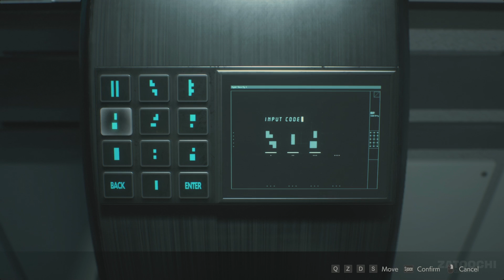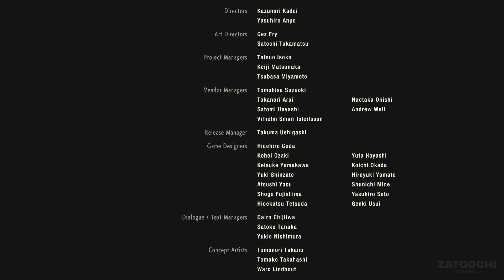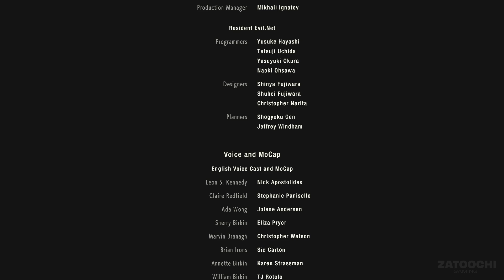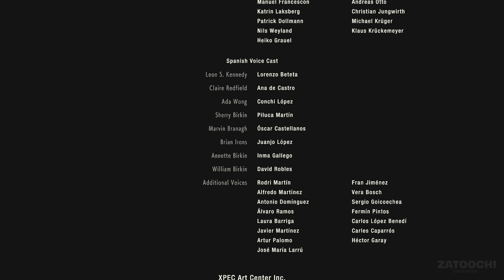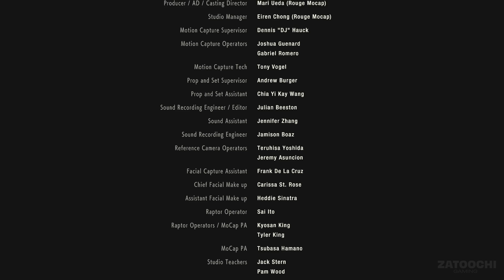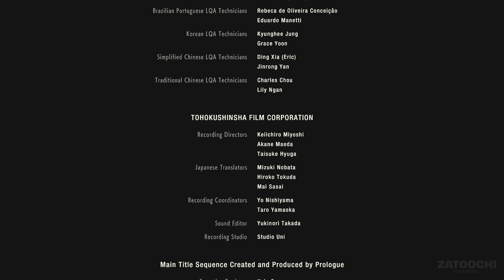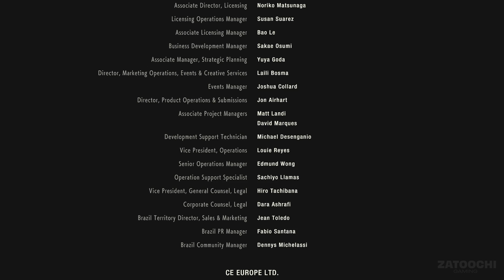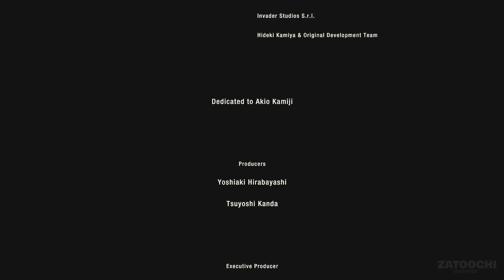RESIDENT EVIL 2 REMAKE Scenario 2 Gameplay Walkthrough no Commentary Part 6 Ending PC FULL HD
Gameplay walkthrough no commentary of RESIDENT EVIL 2 REMAKE Scenario 2 on PC Full HD 1080p.
This gameplay walkthrough includes the complete 2nd scenario single-player storyline of Claire Redfield.

Resident Evil 2 Remake is developped and published by Capcom Co., Ltd.

Resident Evil 2 Remake was released the 01/25/2019.